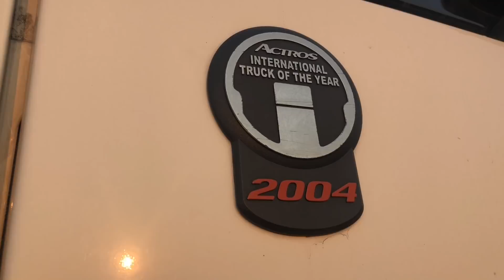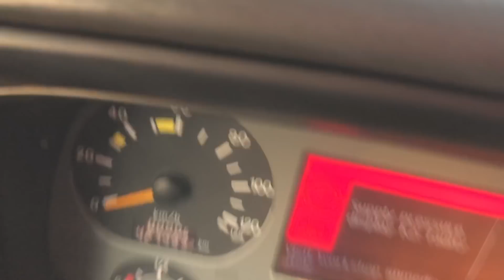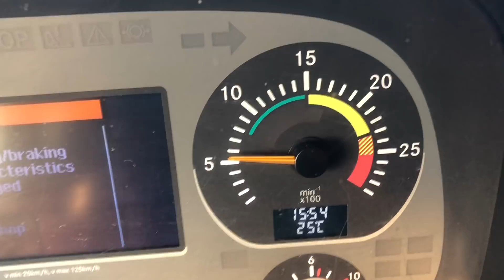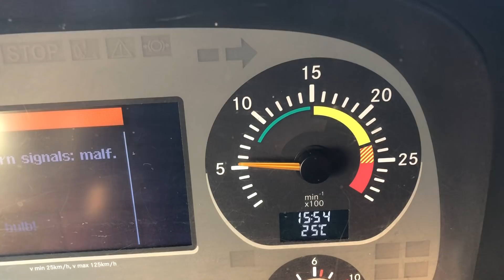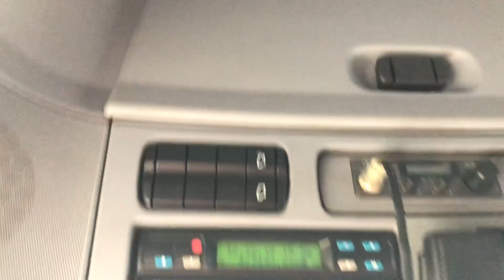Trà đá Ô tô review siêu xe 540 mã lực cạnh tranh Bà Tân Vlog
Thêm một thứ nhảm nhí phi thường đáng yêu...